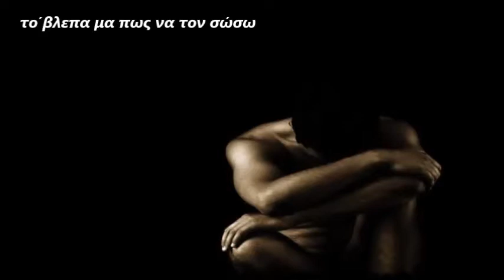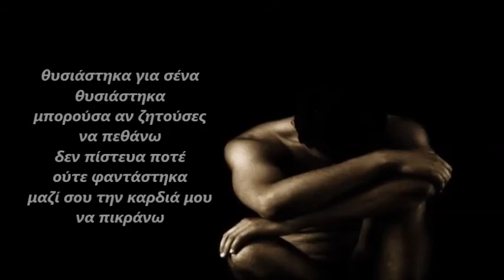ΘΥΣΙΑΣΤΗΚΑ - ΠΙΤΣΑ ΠΑΠΑΔΟΠΟΥΛΟΥ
ΣΤΙΧΟΙ        ΧΑΡΗΣ ΡΟΔΙΤΗΣ
ΜΟΥΣΙΚΗ  ΑΝΤΩΝΗΣ ΡΕΠΑΝΗΣ

ΑΛΛΕΣ ΕΡΜΗΝΕΙΕΣ
ΡΙΤΑ ΣΑΚΕΛΑΡΙΟΥ